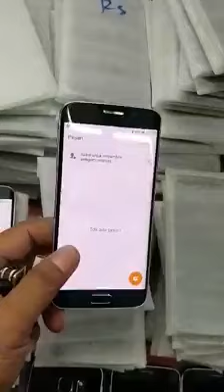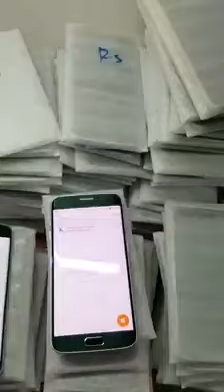bbenk phone shope batam terpercaya 100%